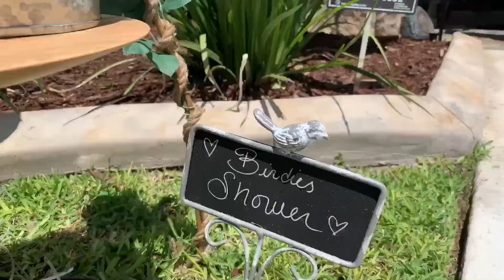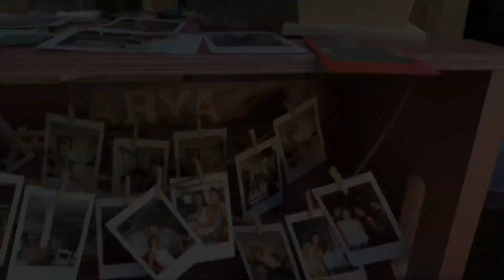The Birdie Shower (Baby Shower)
Vlog #29
Celebrating our blessing with friends and family!